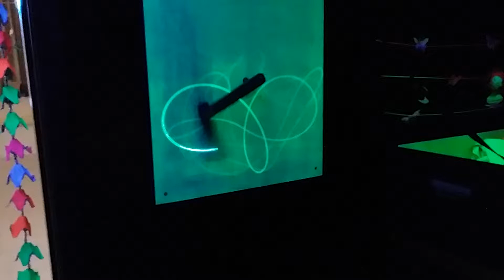Opening Villa IMagina 4